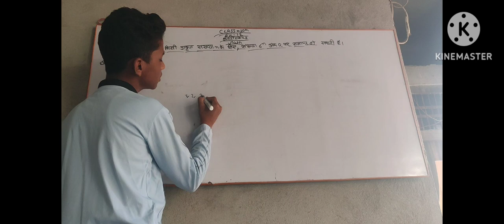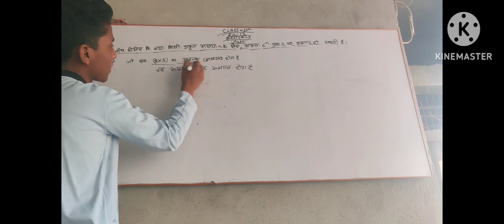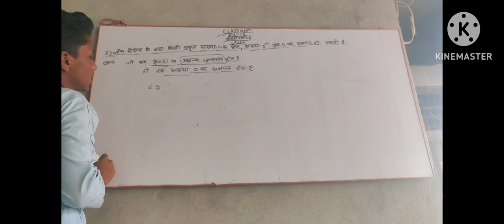class 10 chapter 1.2 question 5 math important question